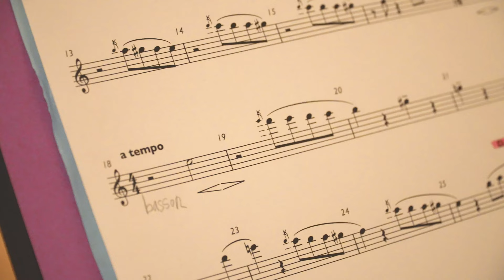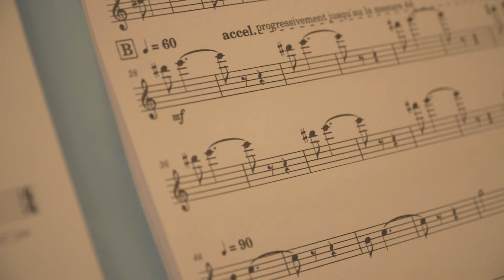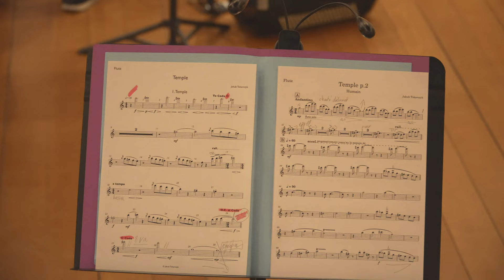Jakub Tokarczyk - Templum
The inspiration for the music was a painting "Les marchands chassés du temple" (ang. "Jesus drives the merchants out of the temple") by Jean Baptiste Jouvenet from the 17th century.

The composition is made of  four parts in slow and fast, slow and fast alternately. In the first part Templum, we can imagine that we enter the temple and observe its enormity and majesty. In the second Humanum, we hear the merchants who start their day. It is very joyful.  The next Sacrum is a sad part.  Jesus cannot accept what he sees and is depressed.
In the last part, Profanum Jesus is angry, overturns all the tables and drives the merchants out of the temple.

Musicians
Sextuor La Turbulente de l’Association Musicale de Vaulx En Velin (AMVV)
Joëlle GUYOT (Flûte Traversière)
Daniel GUYOT (Trompette et bugle)
Dewy BESSON (Basson)
Eric POULET (Accordéon)
Isabelle BESSON (Piano)
Nicole FAVIER-LARDANCHET (Contrebasse)

Recorded
March 15, 2024
during the
Nocturne étudiante